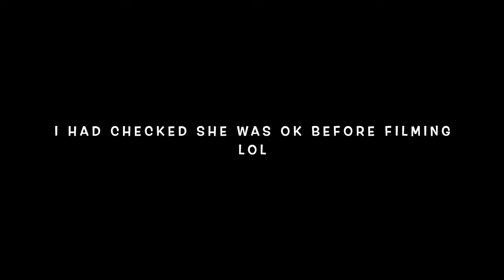WILDCAMPING AT THE LAKE DISTRICTS LONELY TARN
A REALLY NICE HOT DAY IN THE LAKES SEES US HEADING DEEP INTO THE HILLS TO FIND A LONELY TARN.. A BOGGY WALK AND 4 MILES LATER WE FOUND IT.. A GOOD NIGHT DESPITE A LITTLE BIT OF ILLNESS, THE ENDING IS THE STUFF OF LEGEND LOL. WATCH TO THE END.
TAKE CARE IN THE HEAT, LOTS OF SUNCREAM EVEN IF OVERCAST, AND PLENTY WATER, WE ALMOST DRANK THE RIVERS DRY GOING UP..
BACK OUT AGAIN NEXT WEEK WHO KNOWS WHAT THAT WILL BRING..